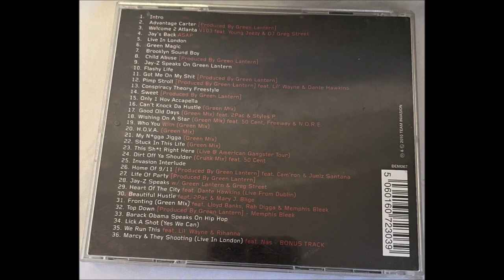27. Jay-Z - Life Of Party (Prod. By Green Lantern)